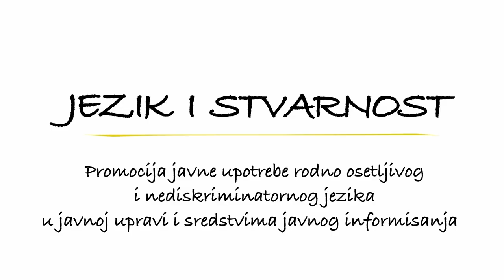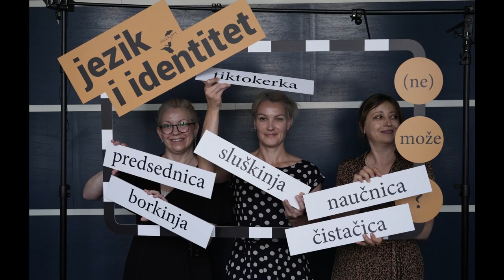Jezik i svest, pre svega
Misija OEBS-a u Srbiji, u saradnji sa Umetničkom produkcijskom grupom ShockART, organizovala je tokom 2023. godine promociju filma Jezik i stvarnost, kao i diskusiju o upotrebi rodno osetljivog i nediskriminatornog jezika u javnoj upravi i medijima.
Zakon o rodnoj ravnopravnosti, kao i nova Nacionalna strategija o rodnoj ravnopravnosti za period od 2021. do 2030. godine, po prvi put predviđaju upotrebu rodno senzitivnog i nediskriminatornog jezika u medijima i  lokalnoj samoupravi koji će postati obavezan od 2024. godine.
Projekat je fokusiran i na edukaciju građanki i građana koji nedovoljno poznaju ili nisu dovoljno informisani u vezi sa upotrebom rodno osetljivog jezika. Njihova razmišljanja smo snimili u glavnoj ulici u Vranju, Šapcu, Tržnom centru Promenada u Novom Sadu i Tašmajdanskom parku u Beogradu.
U diskusijama o važnosti promovisanja rodno osetljivog jezika kao jednog aspekta borbe protiv diskriminacije i protiv nevidljivosti žena i ženskog rada u našem društvu, pored predstavnika i predstavnica javnih uprava i medija u Novom Sadu, Užicu, Vranju i Šapcu, učestvovale su i mr Maja Sedlarević, lingvistkinja, dr Margareta Bašaragin iz Udruženja "Ženske studije i istraživanja", podružnica Subotica, dr Svetlana Tomić I Biljana Maletin , aktivistkinja za ženska prava. Razgovor je moderirala Maja Mićić, predstavnica odeljenja za demokratizaciju Misije OEBS-a u Srbiji.
Produkcija video klipova - ShockART – Olivera Miloš Todorović, Dragana Udovičić, Nikola Mladenović, Obrad Popović.